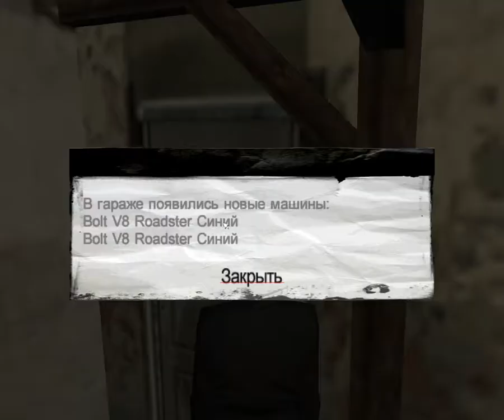Mafia:The City of Lost Heaven #9 Пригородная бойня